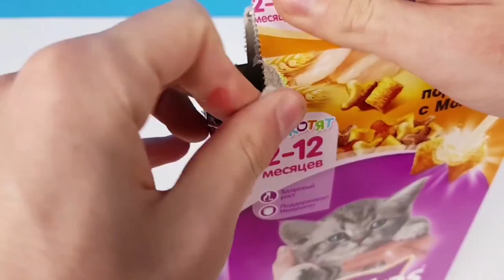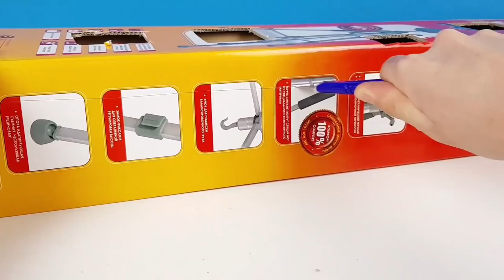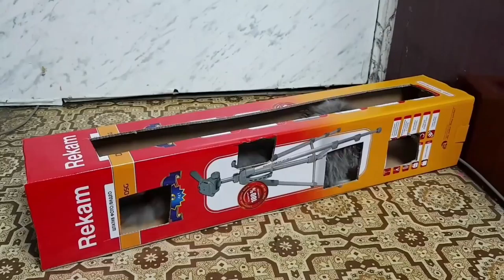8 LIFE HACKS FOR CAT! AWESOME LIFE HACKS! DIY! Do it yourself -OUR E BRIDGE-Please subscribe